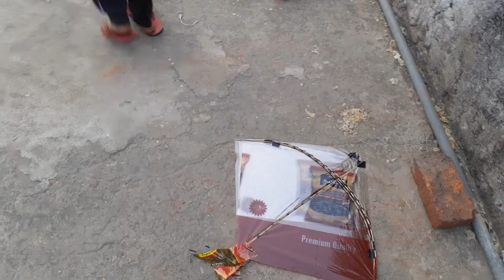Harsh ki fati Patang